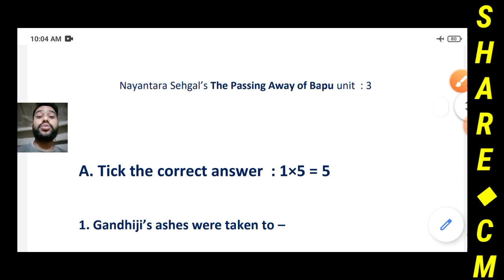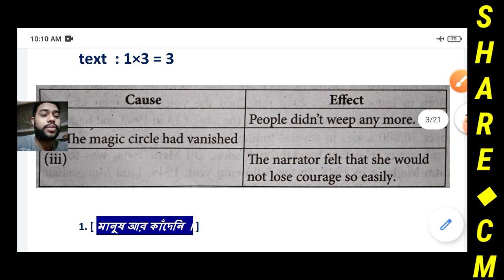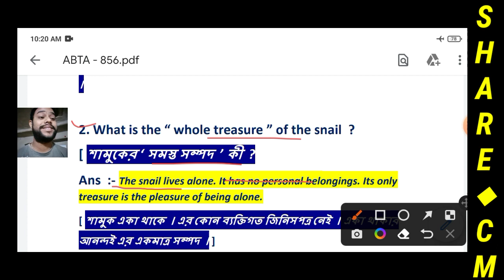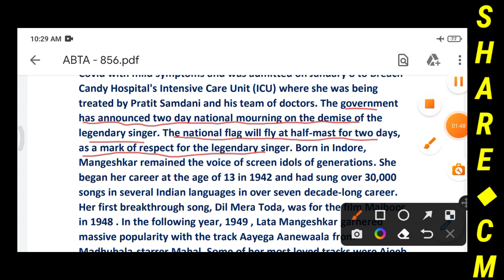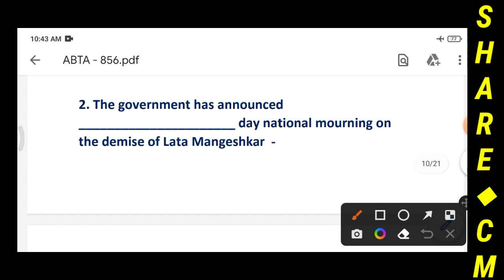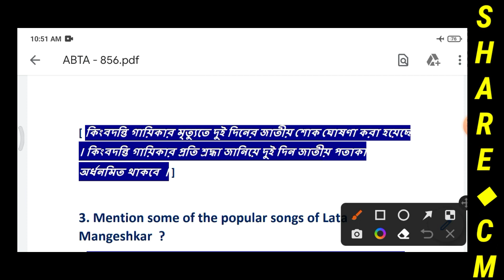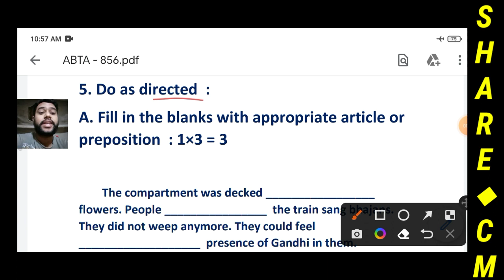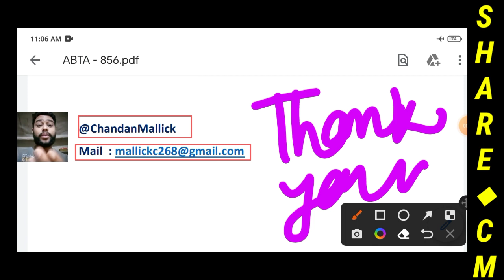ABTA Test Paper 2023 Madhyamik | ABTA Test Paper 2023 Class 10 English Page 856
● Class - X English Solution
● Madhyamik 2023
● Page - 856
● ABTA English Set
● Class 10 English English Preparation